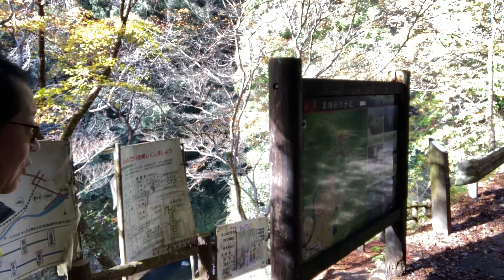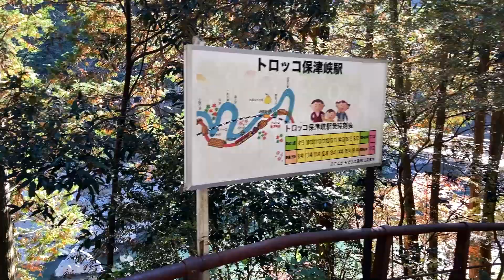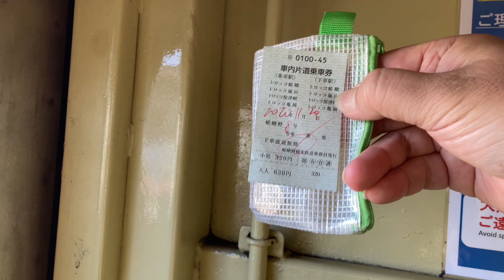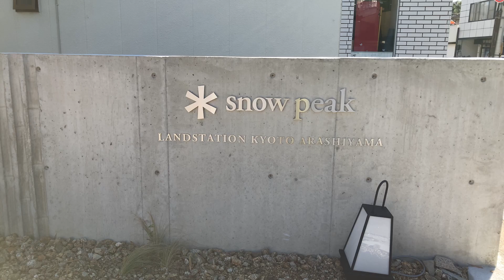「紅葉の保津峡・嵯峨野トロッコ列車 2020年」アラカンぼっちの山歩き♪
小倉山から高雄、保津峡へと歩き、嵯峨野トロッコ列車で帰ってきました。
紅葉の嵐山から小倉山、保津峡へとハイキング。
2020年は気温が下がらず、11月下旬でも紅葉の見ごろは続きそうです。

ボツ動画チャンネル（メインチャンネルからもサブチャンネルからもボツになった動画）

music
motofuji / Audiostock
Minaco / Audiostock